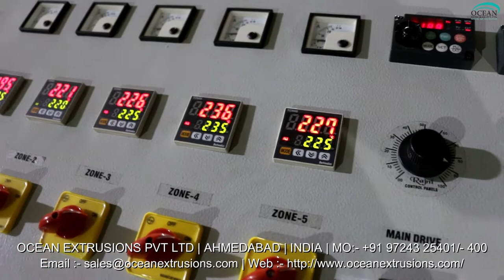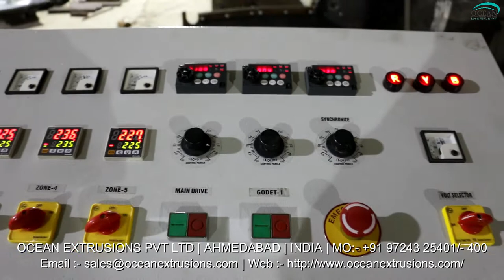Synthetic String Sutli Plant Exporter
Synthetic String Sutli Plant Manufacturer Ocean Extrusions Pvt Ltd